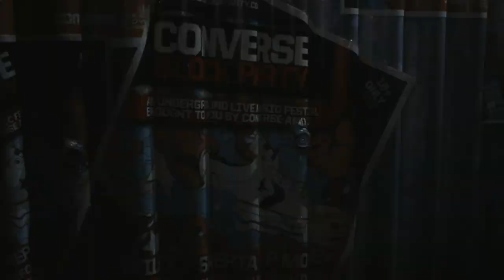Converse Block Party, London 2012